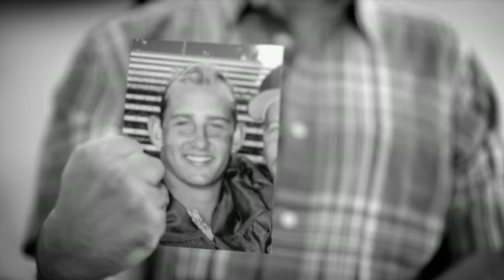Aaron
Aaron's prescription medicine addiction left him paralyzed, unable to speak, and entirely reliant on his parents' care for even the simplest tasks.